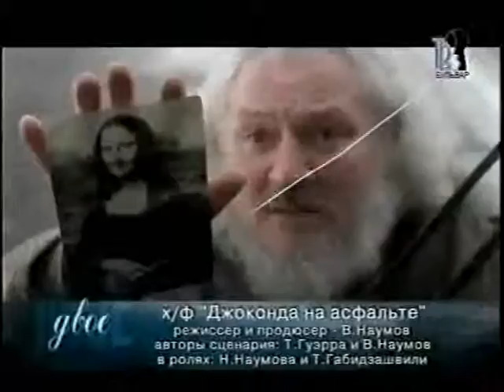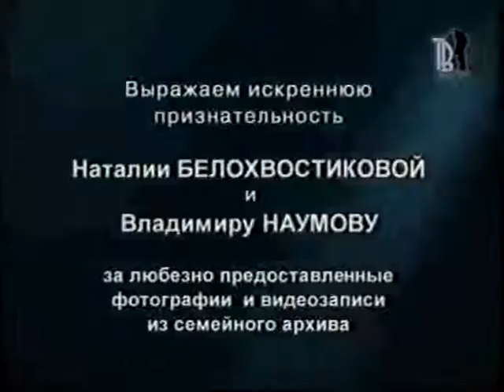Передача "Двое" Н. Белохвостикова и В. Наумов